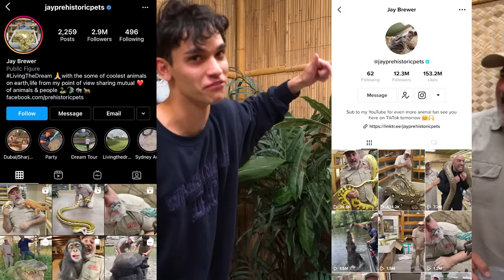LAST TO LEAVE SCARY BOX WINS $10,000